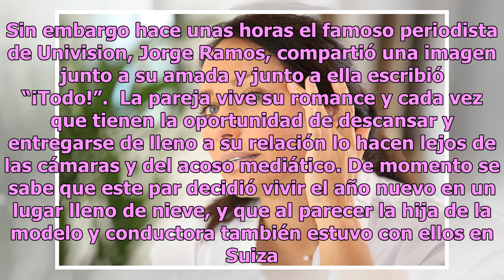Jorge Ramos y su amada Chiquinquirá Delgado, estrellas de Univision, comparten su amor en Instagram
La pareja es una de las más estables dentro de la farándula hispana Chiquinquirá Delgado y Jorge Ramos no son una pareja que suela presumir su amor en las redes sociales. Ambos son bastante herméticos a la hora de exponer su relación, y tampoco han acostumbrado a los medios a dar declaraciones exten...